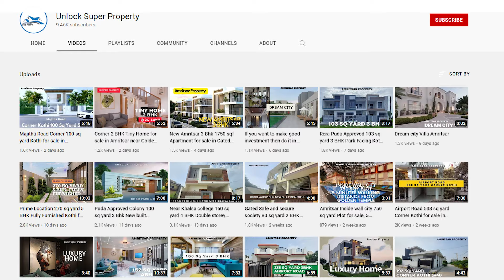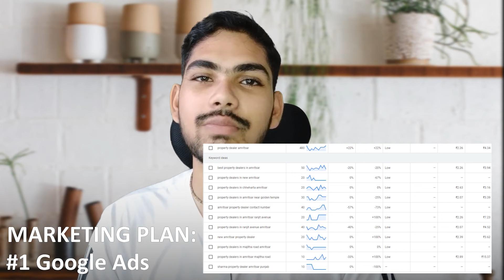How to do Real Estate Business | Business Idea #1 | Digital Shuruwat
How to start real estate business and become profitable easily. In this video, we will also discuss some amazing marketing strategies to skyrocket your real estate business.

Time Stamp:
0:00 - Introduction
1:15 - The Idea | Local Real Estate Platform
2:12 - What is our USP?
3:19 - Requirements to start this Idea
6:15 - Marketing Plan
9:30 - Profitability
10:19 - Suggestion to grow business

COPYRIGHT NOTE

ABOUT US
Digital shuruwat is a new initiative which aims at empowering small and medium businesses to learn and understand about Digital Marketing.

From marketing core concepts to digital tools and techniques, all videos are available on the channel.